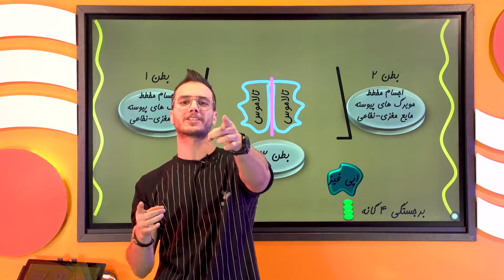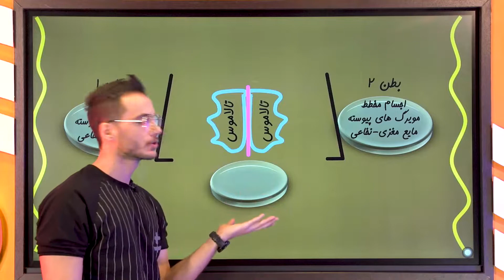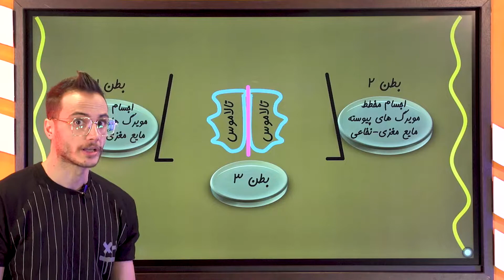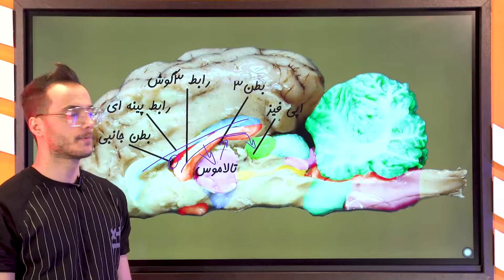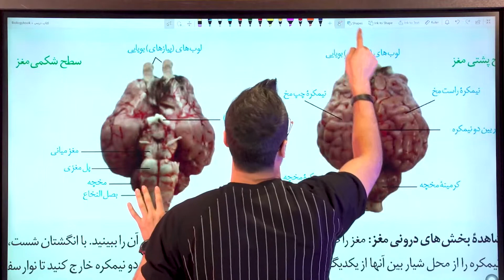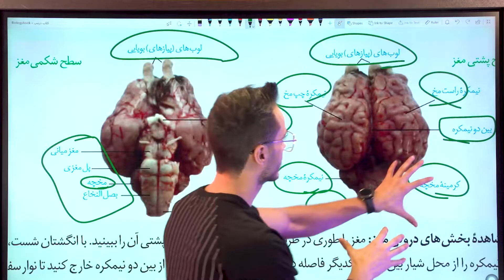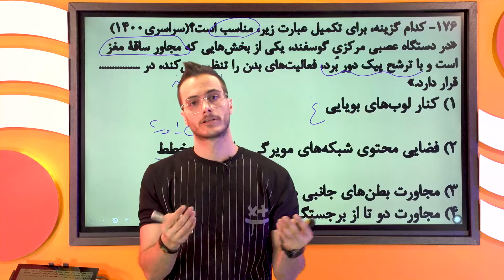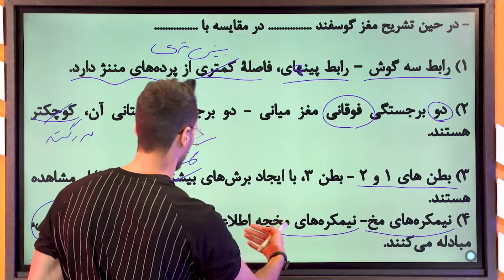تشریح مغز گوسفند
فعالیت تشریح مغز گوسفند از کتاب یازدهم رو براتون تصویرسازی کردیم که نگرانی بابت این فعالیت مهم نداشته باشید